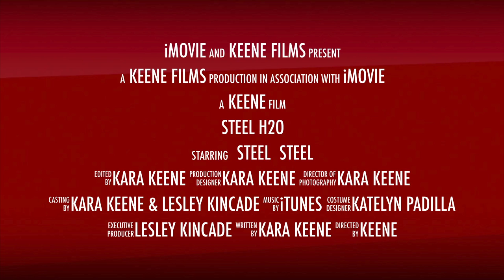Steel H2O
Steel H2O - Water Hazard